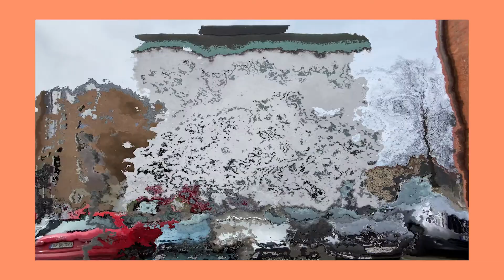Cardano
Official video art for Cardano

SUFRBEEST